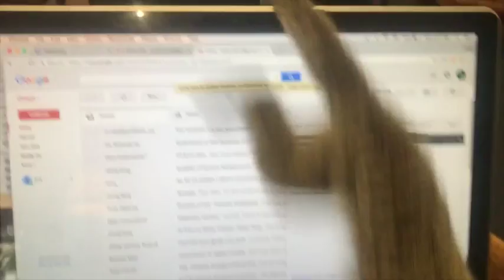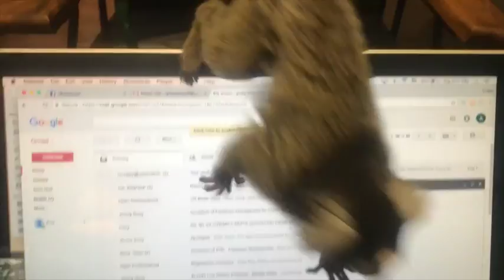Zoo Coffee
Fish are gill-bearing aquatic craniate animals that lack limbs with digits. They form a sister group to the tunicates, together forming the olfactores. Included in this definition are the living hagfish, lampreys, and cartilaginous and bony fish as well as various extinct related groups. Tetrapods emerged within lobe-finned fishes, so cladistically they are fish as well. However, traditionally fish are rendered paraphyletic by excluding the tetrapods (i.e., the amphibians, reptiles, birds and mammals which all descended from within the same ancestry). Because in this manner the term "fish" is defined negatively as a paraphyletic group, it is not considered a formal taxonomic grouping in systematic biology. The traditional term pisces (also ichthyes) is considered a typological, but not a phylogenetic classification.

Cuttieanimal000021